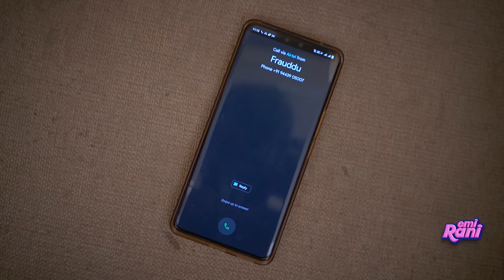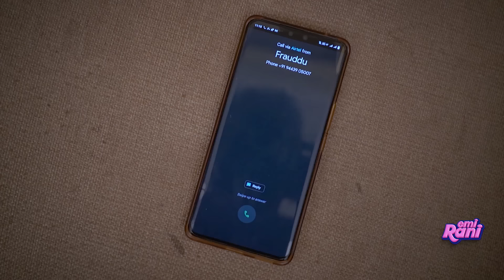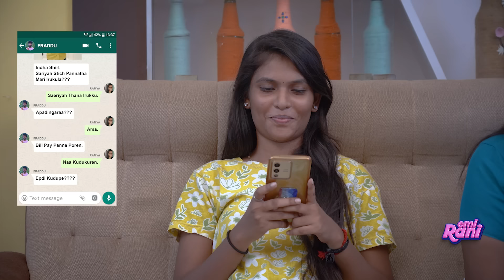Committed Girl | EMI Rani | (Check Description👇)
The "Committed girl" who had fallen in love and the scenarios that she is facing after that is represented through this video. watch and enjoy guys..💜😍

Sterling Silver Rose Gold Princess Earrings
Anniversary Gift for Couple Special
Valentine Gift for Girlfriend
Special Gifts for Anniversary
50th Anniversary Gift For Couple Special

Cast :
Ramya Rajan
Arun Richu
Srimathi
Subbulakshmi
Mirthula
Vijiyalakshmi